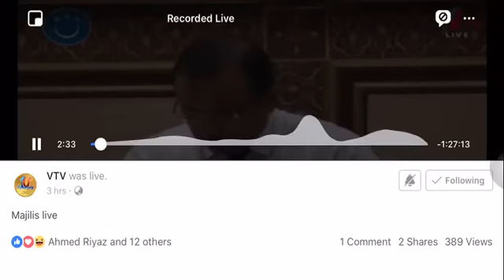Kinbidhoo Dhaairaa ah RY ge sarukaarun vanee ihumaal vefai!